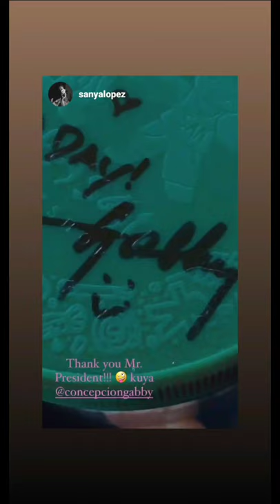FIRST YAYA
Nov. 25, 2020. First time to meet Sanya Lopez in person (on the set) for our NEW Teleserye with GMA7. All our production meetings prior to the 1st day of taping were on Zoom. Today was the actual day we saw each other, in person. She is my lovely... FIRST Yaya.

AIRING ON March, 2020.